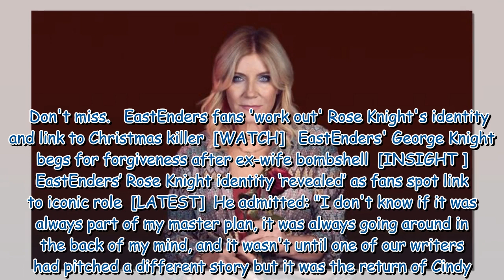EastEnders' Michelle Collins opens up on 'surreal' return after 25 years